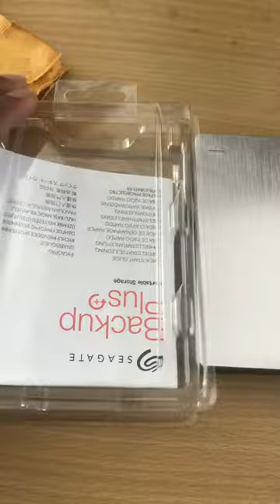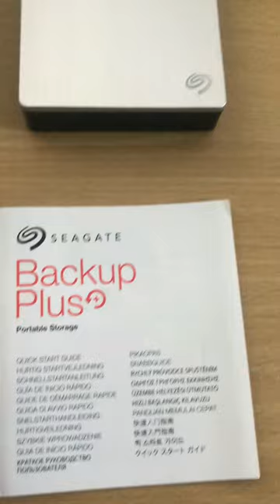Seagate Backup Plus 4TB Portable External Hard Drive USB 3.0, Silver (STDR4000900) unbox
4TB Storage Capacity
USB 3.0 Interface
Durable Metal Design
Plug-and-Play Functionality
Seagate Mobile Backup on iOS & Android
NTFS Driver Required for Use with Mac
Create easy customized backup plans with included Seagate software
USB powered - no power supply necessary
Quick file transfer with USB 3.0 connectivity.Dimensions(L x W x H mm)-114,5 x 76 x 20,35 mm
Works interchangeably on PC and Mac computers—without needing to reformat